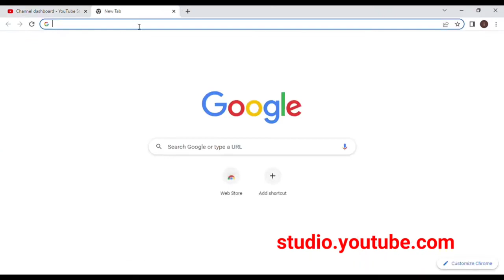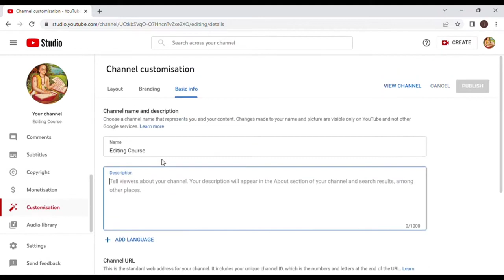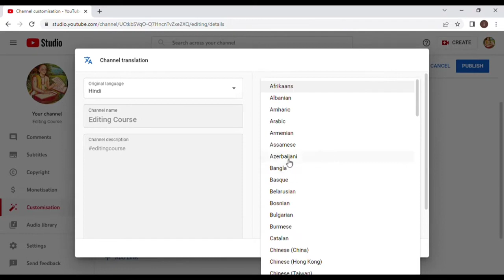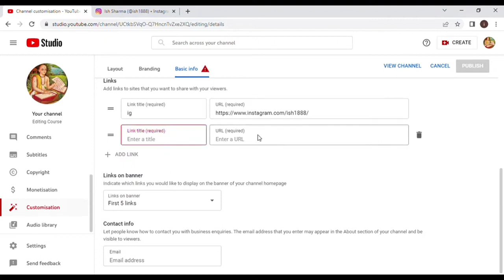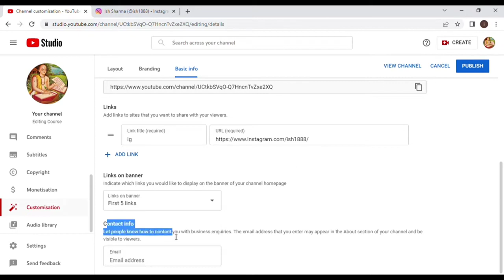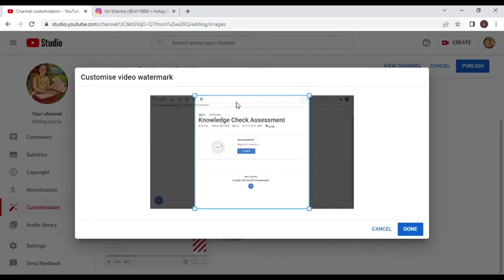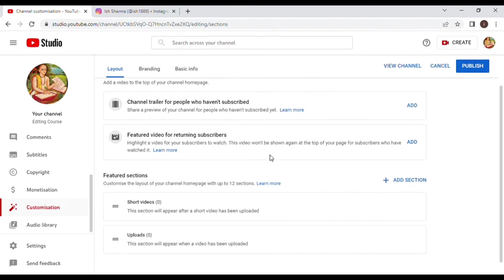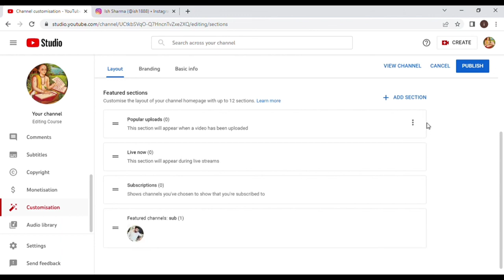how to customize youtube channel | channel customize kaise kare | channel customisation | Ashu Garg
how to customize youtube channel || channel customize kaise kare || youtube channel customisation
Youtube Channel Customize Kaise Kare || How To Customise Youtube Channel || Channel Customisation

channel monitization in 3 days  :-
Monetization Not Available In Your Location :-
Queries Solved
▪ how to customize youtube channel
▪ channel customization
▪ channel customization youtube
▪ customize youtube channel mobile
▪ youtube channel ko customize kaise kare
▪ channel customize
▪ customization channel
▪ youtube channel customize kaise kare
▪ customize youtube channel in hindi
▪ new customization in youtube channel
▪ customization

AAJAO! Mere Social Media Platforms par :-